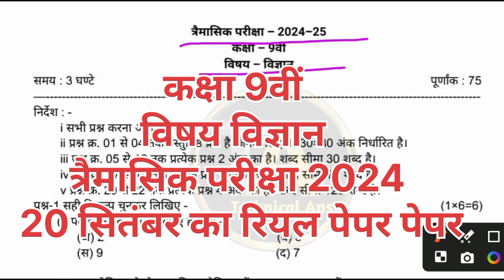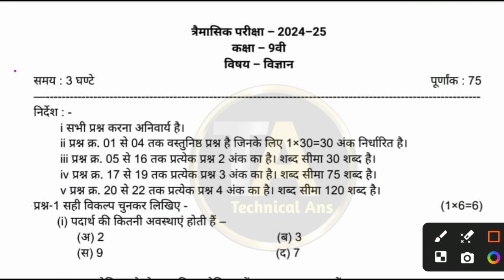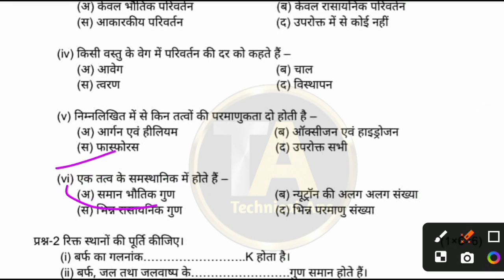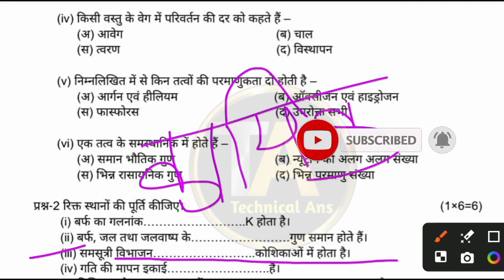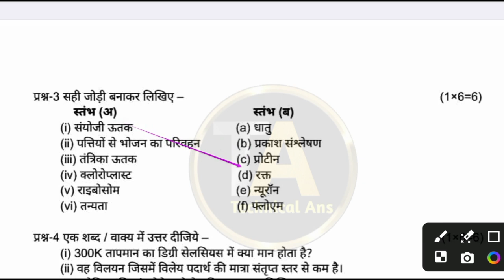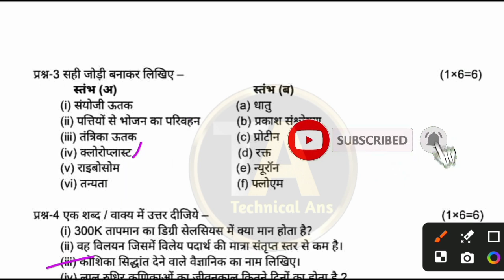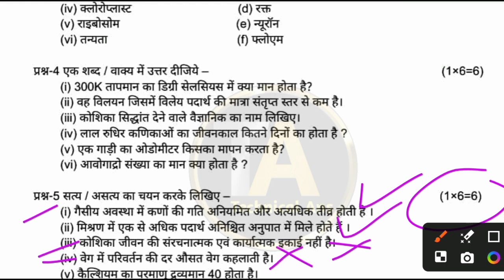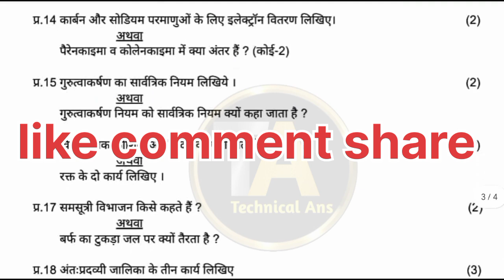class 9th science trimasik paper 2024 full solution|| कक्षा 9वीं विज्ञान त्रैमासिक परीक्षा पेपर 2024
Kaksha navmi vigyan paper
Kaksha navmi  paper 2024
Kaksha navmi vigyan trimasik paper
Kaksha navmi vigyan trimasik paper 2024
Kaksha navmi vigyan trimasik real paper 2024
Kaksha navmi vigyan trimasik real paper full solution 2024
Class 9th vigyan trimasik paper
Class 9th vigyan trimasik paper 2024
Class 9th vigyan trimasik paper 2024 real paper full solution
Class 9th vigyan trimasik 20 September ko hone wala paper
Class 9th vigyan trimasik 18September ko hone wala real paper
Class 9th vigyan trimasik 18 September ko hone wala real paper ful solution all question answer
Kaksha navmi ka vishay vigyan ka trimasik Pariksha ka paper
Kaksha navmi ka vishay vigyan ka trimasik Pariksha ka paper 2024
Kaksha navmi ka vishay vigyan ka trimasik Pariksha 2024 ka real paper ful solution
Trimasik Pariksha 2024 vigyan 9th class paper
Trimasik Pariksha 2024 vigyan 9th class real paper
Trimasik Pariksha 2024 vigyan 9th class real paper full solution all question answer in this video
Hindi vishay ka kaksha nauvin ka trimasik Pariksha 20 September ko hone wala real paper
kaksha navmi ka vishay vigyan ka 20 September ko hone wala trimasik Pariksha mein aane wala real paper
Kaksha navmi ka vishay angreji  ka trimasik Pariksha 2024 ka 20 September ko hone wala real paper ful solution
9th class 20September vigyan paper
9th class 20 September vigyan paper 2024
9th class 20  September vigyan paper 2024 real paper
9th class 20 September vigyan real full solution paper 2024
9th class 20 September ko hone wala angreji vishay ka paper
9th class 23 September trimasik vigyan paper 2024
9th class 19 September trimasik Pariksha vigyan paper 2024
9th class 19 September vigyan paper trimasik Pariksha real paper full solution 2024
Kaksha navmi ka 20 September ko hone wala vigyan vishay ka trimasik Pariksha mein aane wala real paper
9th class vigyan real paper trimasik Pariksha mein aane wala real paper kaksha nauvin ka science ka trimasik Pariksha mein aane wala real paper kaksha nauvin ka science ka trimasik Pariksha mein aane wala real paper full solution all question answer in this video
9th class vigyan trimasik real paper 2024
9th class vigyan trimasik real paper full solution 2024
9th class real paper full solution 9th class real paper full solution 9th class English trimasik real paper 9th class science trimasik real paper full solution
कक्षा नवमी विषय विज्ञान त्रैमासिक परीक्षा पेपर
कक्षा नवमी विषय विज्ञान त्रैमासिक परीक्षा पेपर 2024
कक्षा नवमी विषय विज्ञान त्रैमासिक परीक्षा पेपर 2024 रियल पेपर
कक्षा नवमी विषय विज्ञान त्रैमासिक परीक्षा पेपर 2024 रियल पेपर फुल सॉल्यूशन
9th क्लास विज्ञान त्रैमासिक परीक्षा पेपर रियल पेपर फुल सॉल्यूशन
कक्षा नवमी का विषय विज्ञान का रियल पेपर त्रैमासिक परीक्षा में आने वाला
कक्षा नवमी का विषय विज्ञान का त्रैमासिक परीक्षा 2024 20 सितंबर को आने वाला रियल पेपर
कक्षा नवमी का विषय विज्ञान का 20 सितंबर को होने वाला रियलपेपर
कक्षा नवमी का विषय विज्ञान का त्रैमासिक परीक्षा 2024 का 20सितंबर को होने वाला रियल पेपर फुल सॉल्यूशन कक्षा नौवीं विज्ञान 20 सितंबर त्रैमासिक परीक्षा 2024 कक्षा नौवीं विज्ञान पेपर त्रैमासिक परीक्षा 2024 रियल पेपर फुल सॉल्यूशन 9th क्लास विज्ञान पेपर रियल पेपर फुल सॉल्यूशन 9th क्लास विज्ञान पेपर रियल पेपर फुल सॉल्यूशन 9th क्लास विज्ञान त्रैमासिक परीक्षा रियल पेपर 2024 9th क्लास विज्ञान त्रैमासिक परीक्षा रियल पेपर 20 सितंबर को होने वाला रियल पेपर नाइंथ क्लास का त्रैमासिक परीक्षा विज्ञान का 20सितंबर को होने वाला रियल पेपर फुल सॉल्यूशन
कक्षा नवमी का विषय विज्ञान का त्रैमासिक परीक्षा 2024 का रियल पेपर 20 सितंबर को होने वाला रियल पेपर फुल सोल्यूशन ऑल क्वेश्चन